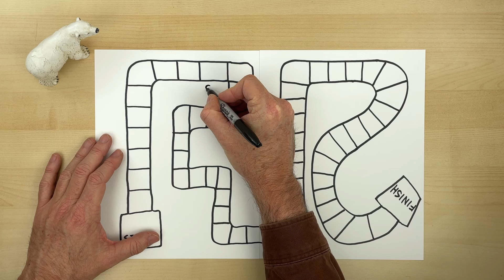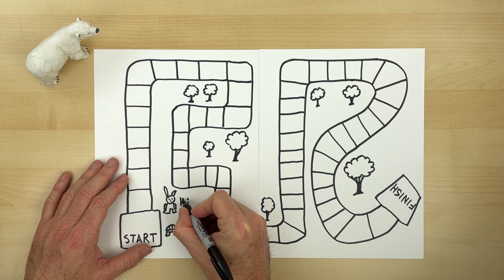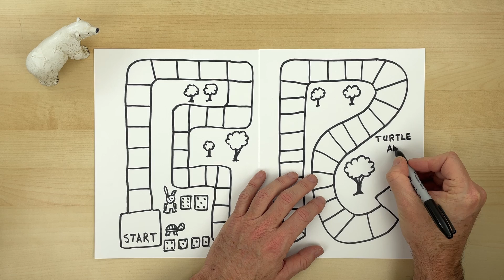Math Game Number Game - Turtle Rabbit - Build a Game with Johnnie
Math Game from Johnnie's Math Games

Great number game for young mathematicians.

Number sense, counting, subitizing all come into play as the turtle and rabbit race to be the first to finish.  The rabbit races on numbers 5 and 6, the turtle moves along steadily on numbers 1, 2, 3 and 4.  The rabbit likes to stop to eat carrots along the way.  Who will be first to the end?

0:00 Intro
6:30 Coloring
9:10 Game instructions
11:25 Gameplay